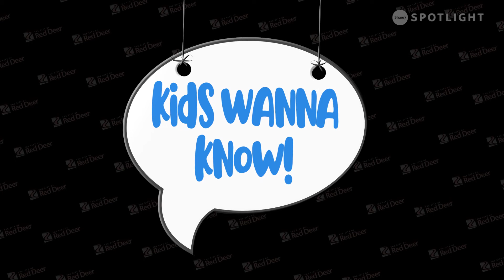February 24, 2022 - Mayoral Update